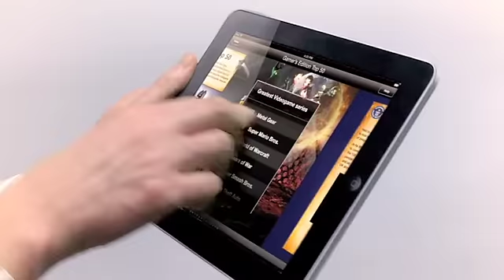Guinness World Records iPad app preview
I love this. I already want an iPad, this app looks great and I hope all 'books' will be more like this!